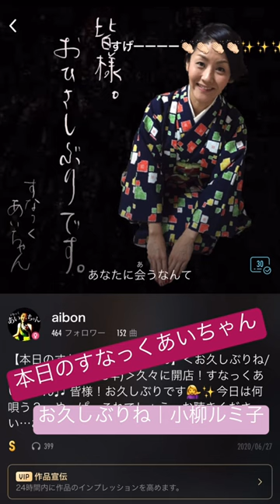｜お久しぶりね｜小柳ルミ子 (昭和58年)｜-cover-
【本日の#すなっくあいちゃん】

【 What's すなっくあいちゃん？ 】
カラオケアプリ・pokekara(ポケカラ)で懐かしの昭和歌謡メインで唄っています。24時間オンライン営業中。お気軽に聴きにいらしてください。

☟すなっくあいちゃん専用SNS☟
▷webpage

｡ﾟ+.・:*:・:.｡ﾟ+.・::・:*:・+.ﾟ.｡ﾟ+.・

きまぐれ猫屋総本店｜vocal Ai｜のYouTubeチャンネル。
福岡・山口を中心に巷で歌唄い。
音楽動画をきまぐれにupしていきます。